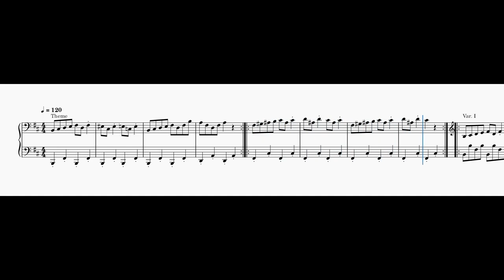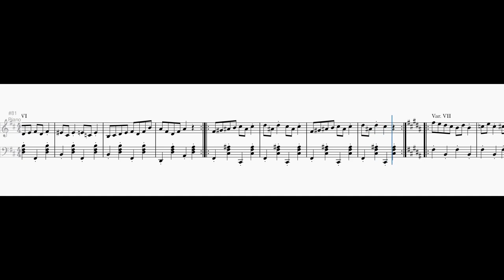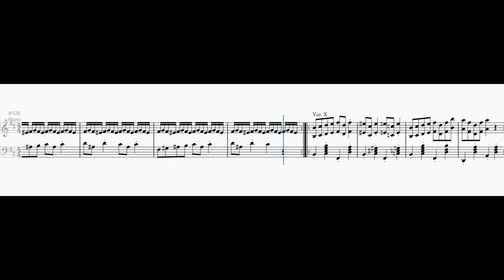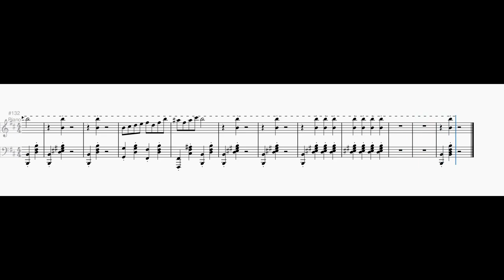Variations on "In The Hall Of The Mountain King"